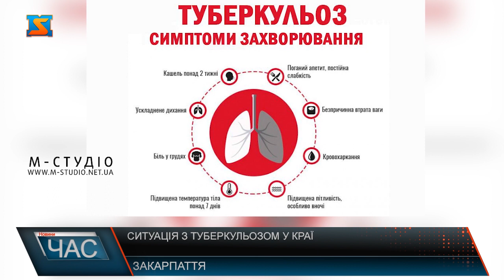Ситуація з туберкульозом у краї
"Так! Ми можемо подолати туберкульоз!" – під таким гаслом проходить місячник боротьби з інфекційною хворобою . Медики б’ють на сполох – епідситуація залишається напруженою. Закарпаття на 4 місці в Україні за рівнем захворюваності – показник у краї майже удвічі перевищує середній у державі. На Закарпатті у 2023 році запроваджена нова стратегія протидії туберкульозу – це сучасні підходи до виявлення, діагностики та лікування. Це дало свої результати. Так, динаміка захворюваності у краї минулоріч не зросла у порівнянні з 2022 роком. А рівень смертності знизився. За рахунок введення 4 нових препаратів скоротився термін лікування, а ефективність зросла до понад 85%. 25% населення світу – інфіковані мікобактеріями туберкульозу, хворіють – 10%. 1,5 мільйонів населення помирає від хвороби. Щодо Закарпаття, у 2023 році - майже тисяча нових випадків. Медики відслідковують тенденцію до  росту інфекції серед підлітків. Медики наголошують, невід'ємною частиною боротьби з туберкульозом залишається профілактика у вигляді вакцинації  - у краї БЦЖ достатньо, та здорового способу життя,  раннє та своєчасне виявлення захворювання. На Закарпатті діє Програма протидії захворюванню на туберкульоз. На її фінансування у 2023 році із обласного бюджету виділено 1мільйон грн. Крім того, 4 сотні закарпатців, що страждають на туберкульоз, отримали соціальний супровід. Коштом Глобального фонду для боротьби зі СНІДОМ. Туберкульозом та малярією забезпечено харчові та гігієнічні набори.